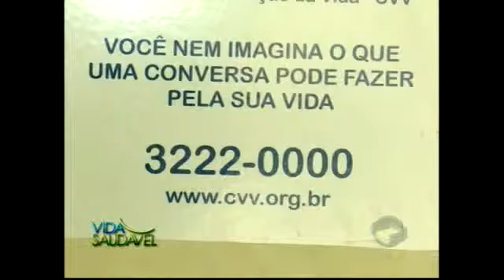Vida Saudável quebra tabus sobre a solidão - PARTE II